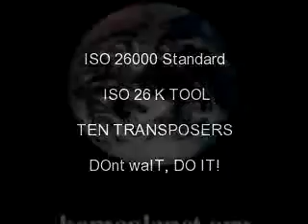UN DAY ISO 26000 STANDARDS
while the SHIFT takes place the third year of the Heart of Africa Campaign takes place